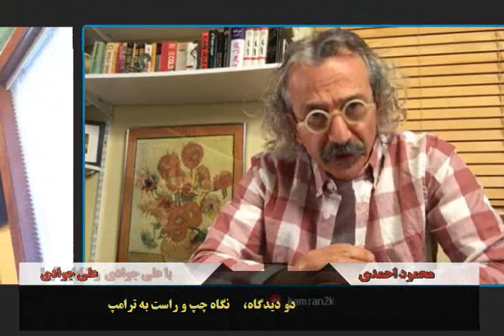رو در رو: دو دیدگاه، چپ و راست و ترامپ- علی جوادی وشایان آریا- ۷ فوریه ۲۰۱۷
گفتگوی محمود احمدی در برنامه رو در رو از تلویزوین کانال جدید در باره چپ، راست و ترامپ- علی جوادی وشایان آریا- ۷ فوریه ۲۰۱۷- ۱۹ بهمن ۱۳۹۵